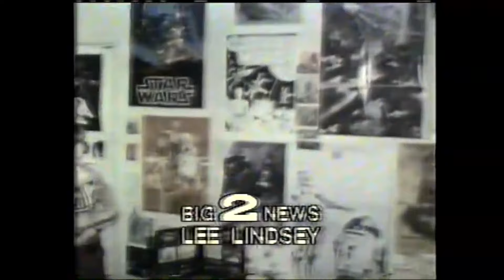A look at "Solo" and "Rogue One" ahead of May the 4th | What to Watch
Star Wars Day is celebrated annually on May 4, which is on Saturday this year.